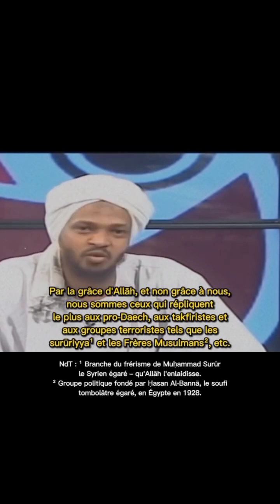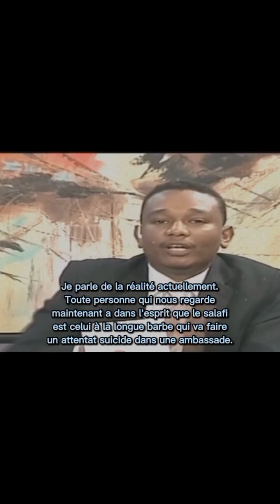Les salafis n'ont rien à voir avec les terroristes.🎙️Cheikh Muzzamil Al Faqiri